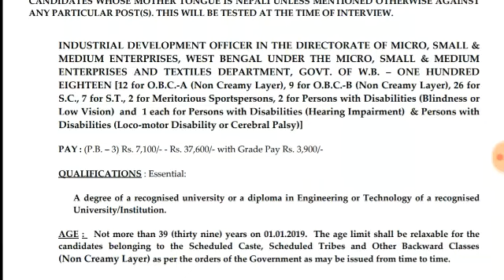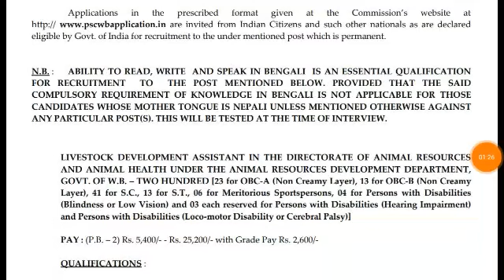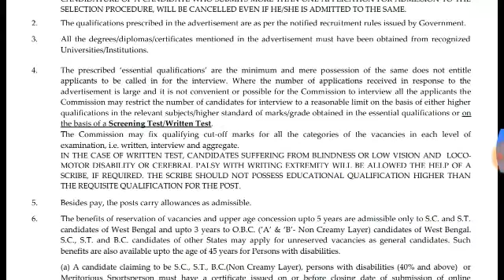৩১৮ জন অফিসার ও অ্যাসিস্টেন্ট পদে নিয়োগ | WBPSC দ্বারা নতুন নিয়োগ || last date 3rd june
৩১৮ জন অফিসার ও অ্যাসিস্টেন্ট পদে নিয়োগ | WBPSC দ্বারা নতুন নিয়োগ || last date 3rd june ||

৩১৮ জন অফিসার ও অ্যাসিস্টেন্ট পদে নিয়োগ | WBPSC দ্বারা নতুন নিয়োগ || last date 3rd june ||

৩১৮ জন অফিসার ও অ্যাসিস্টেন্ট পদে নিয়োগ | WBPSC দ্বারা নতুন নিয়োগ || last date 3rd june ||
৩১৮ জন অফিসার ও অ্যাসিস্টেন্ট পদে নিয়োগ | WBPSC দ্বারা নতুন নিয়োগ || last date 3rd june ||

৩১৮ জন অফিসার ও অ্যাসিস্টেন্ট পদে নিয়োগ | WBPSC দ্বারা নতুন নিয়োগ || last date 3rd june ||

৩১৮ জন অফিসার ও অ্যাসিস্টেন্ট পদে নিয়োগ | WBPSC দ্বারা নতুন নিয়োগ || last date 3rd june ||